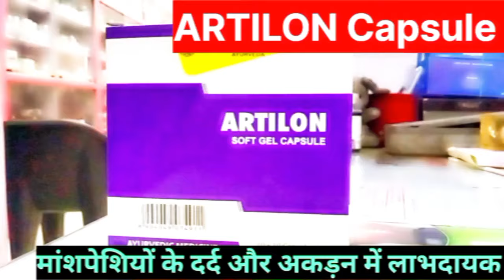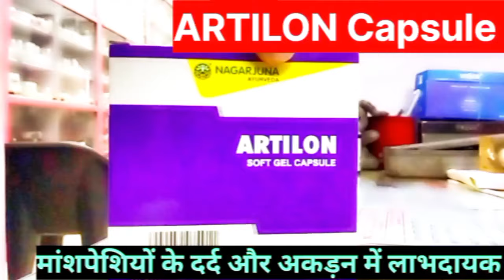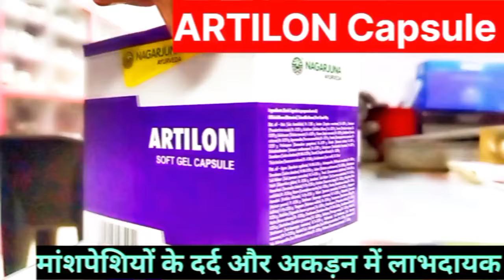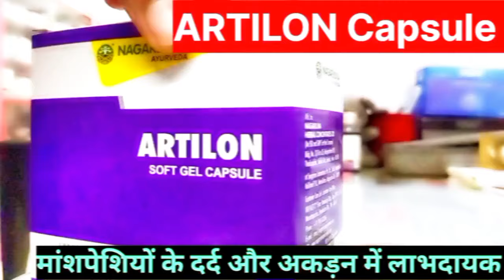Nagarjuna Artilon Soft Gel Capsule Uses In Hindi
Aap koi bhi dava doctor ke salah se lo